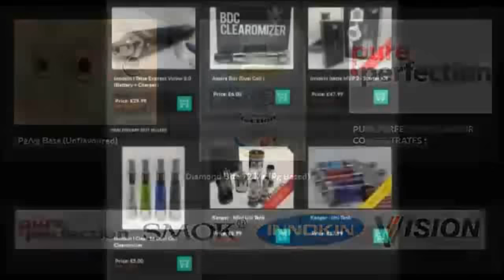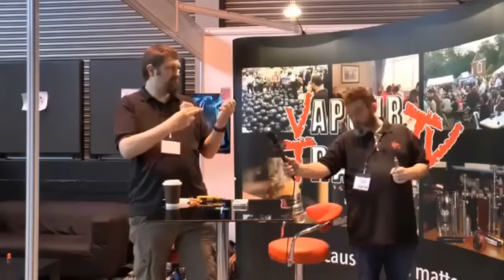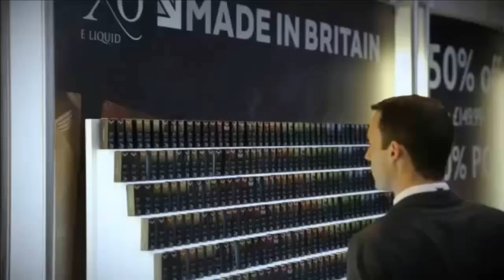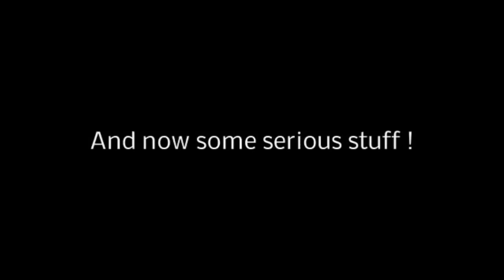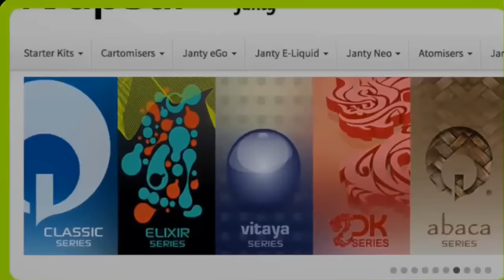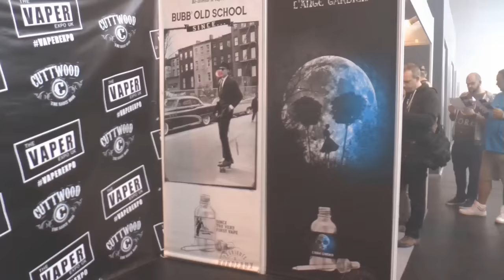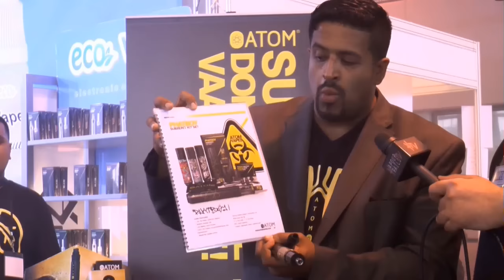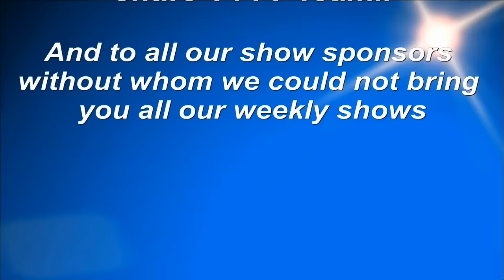Vaper Scene - 14-07-2015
Tonight, it's a Vaper Expo UK Special !, with some great footage and interviews from the show as well as a few surprises...